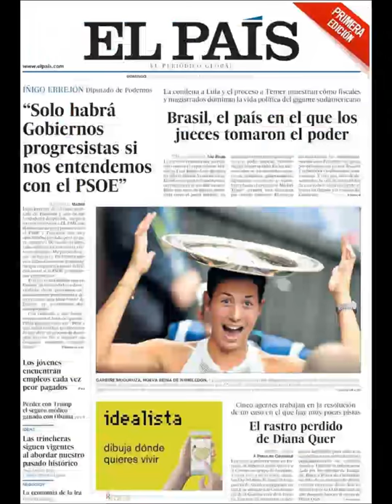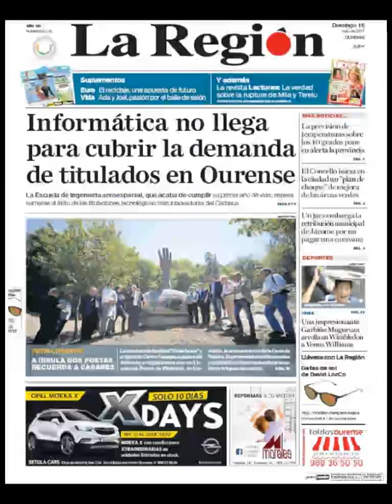Noticias Domingo 16 Julio 2017 Principales Titulares Portadas Diarios Periódicos España Spain